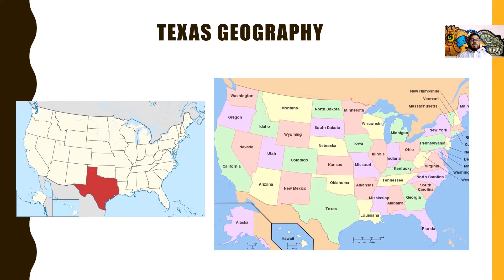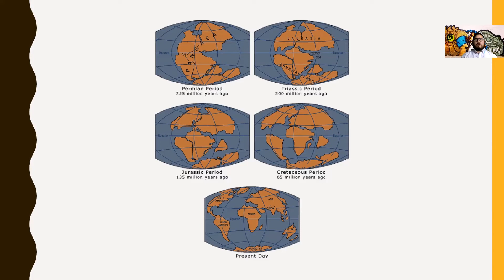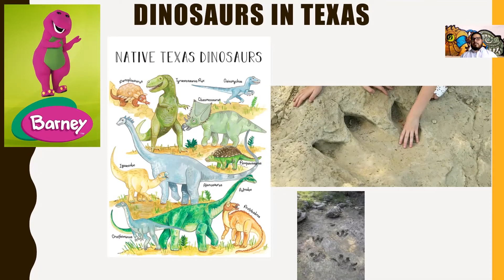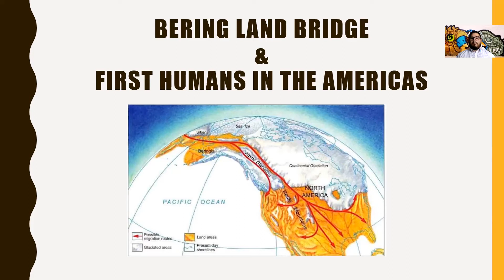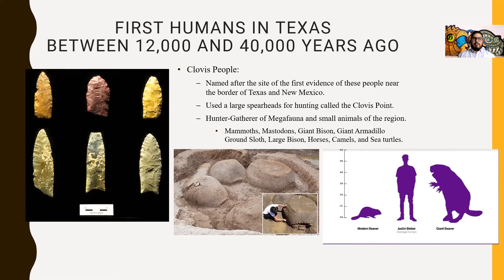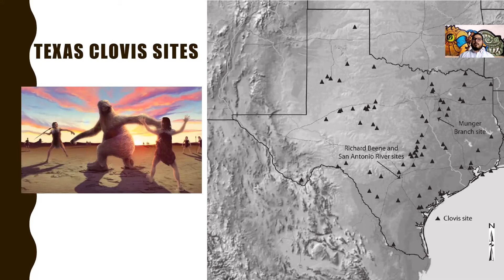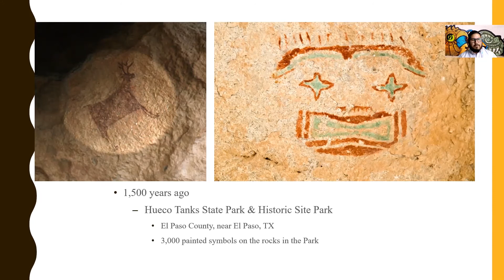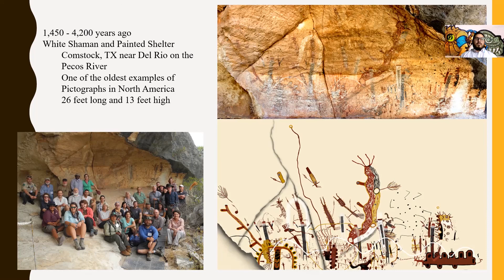TAMUSA Texas Lecture 1 Fall 2020